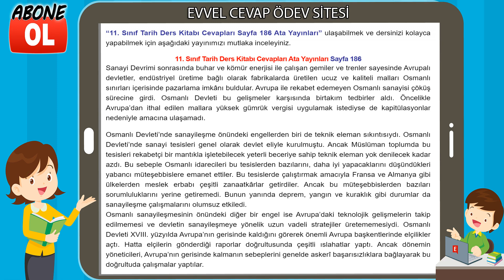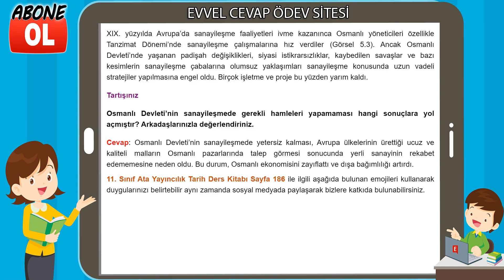11. Sınıf Tarih Ders Kitabı Cevapları Ata Yayıncılık Sayfa 186